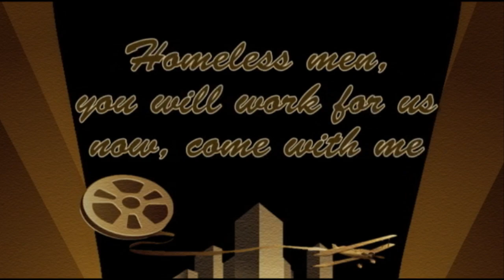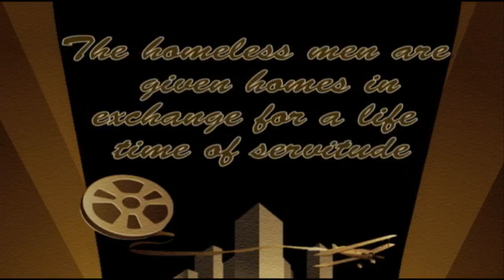Plight of The Proletariat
We decided to make an art film for our Creative Writing Visual Project